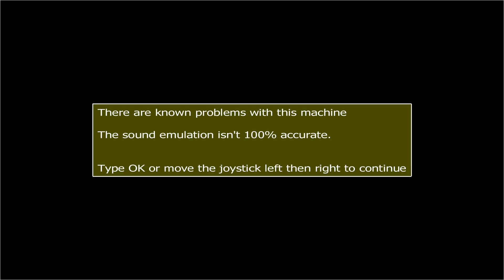How to play Tekken Tag All Characters & how to Change 1coin 1credit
How to play MAME Tekken Tag All Characters &
how to Change 1coin 1credit
Click on the CC button for English subtitles

Test MAMEUI 64bit 0.163